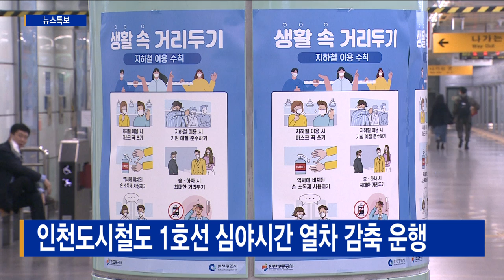인천도시철도 1호선 심야시간 열차 감축 운행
[기사내용]
인천교통공사는 코로나19 사태 장기화와 사회적 거리두기 격상에 따라 인천도시철도 1호선 심야시간대 열차 감축 운행을 시행합니다.

12월 2일부터 심야시간대인 밤 10시부터 운행 종료까지 10~12분 간격에서 12~15분 간격으로 조정하며, 이에 따라 상·하행선 각 하루 3회 감축 운행할 계획입니다.

인천도시철도 2호선의 경우는 열차 혼잡도가 증가할 수 있어 제외했습니다.